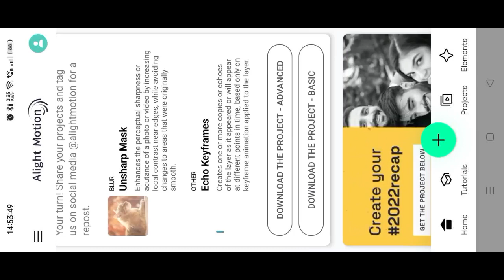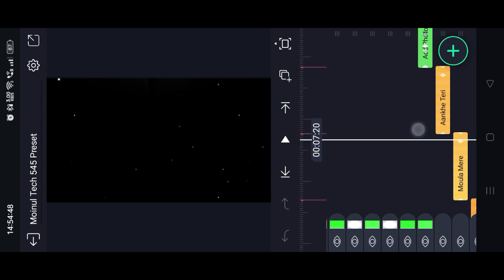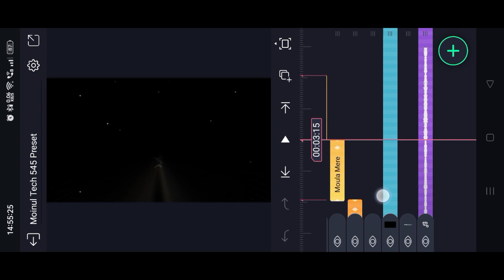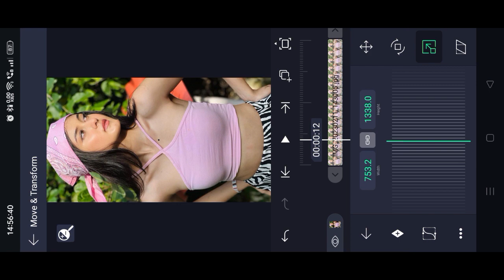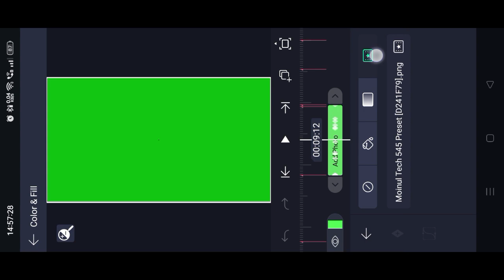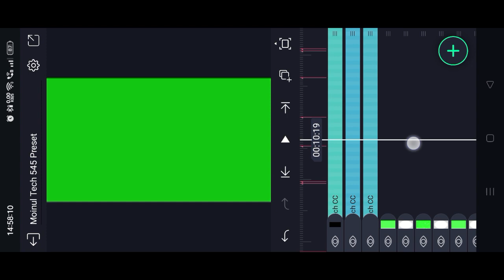New Instagram🔥Trending Song XML Video Editing | Alight Motion Viral Video Editing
● Download Links ●